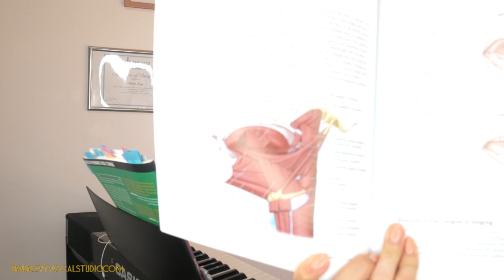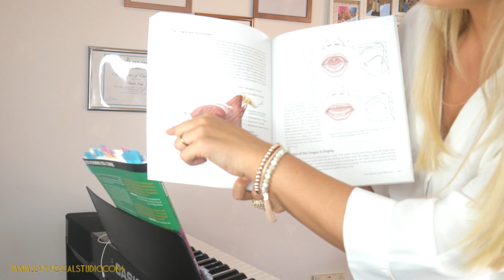Mit dieser Übung die hohen Töne singen von Speechlees! Einfach Singen Lernen mit Tania Levy